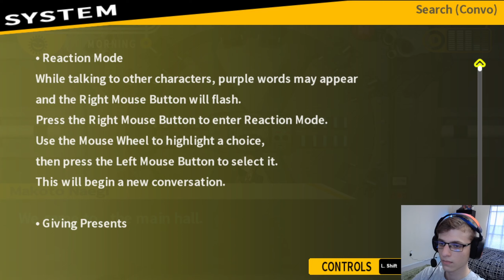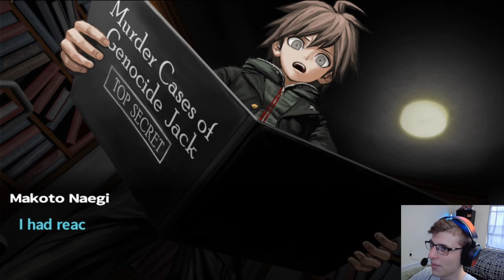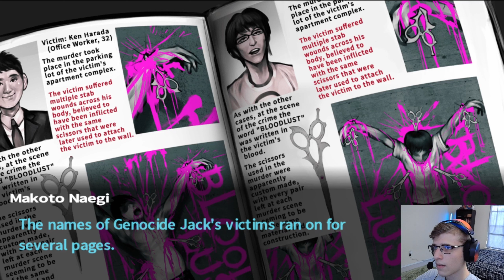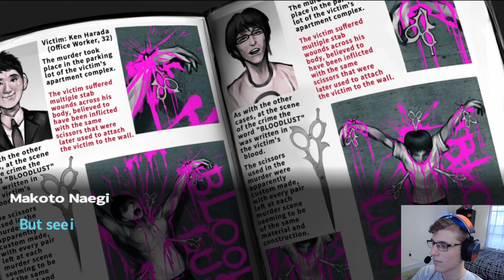DETECTIVE BYAKUYA! | Danganronpa: Trigger Happy Havoc Pt11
Well, looks like the cold-hearted Byukua might be warming up to us! Or at least becoming less annoyed with us in his words. But that's progress! Soon, we'll be best buds! Conquerers of Earth! Rulers of the shadows!